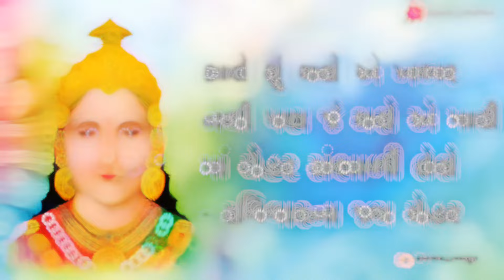કાલે શું થશે એ ખબર નથી પણ જે થશે એ મારી માં ચેહર સંભાળી લેશે- રવિવારના જય ચેહર